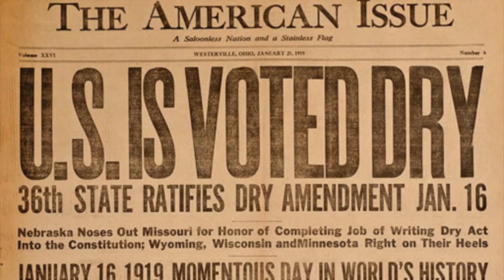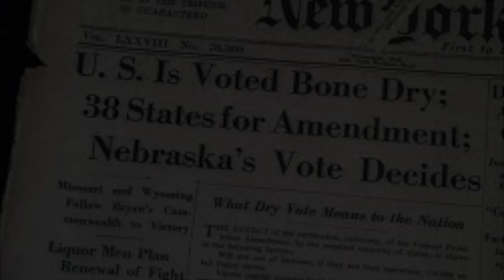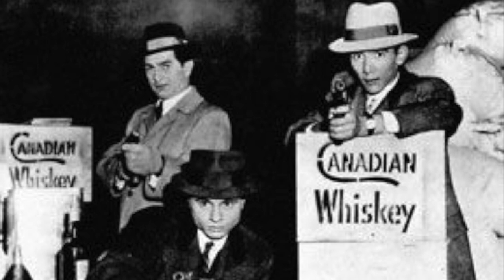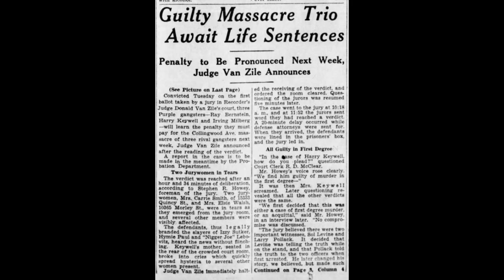THE PURPLE GANG | UNTOLD STORIES OF US HISTORY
This video is about the Purple Gang in Detroit during Prohibition when the 18th Amendment banned alcohol in the U.S. and the impact that the gang had on America. It also highlights a family connection between a gang member and a creator of this video.